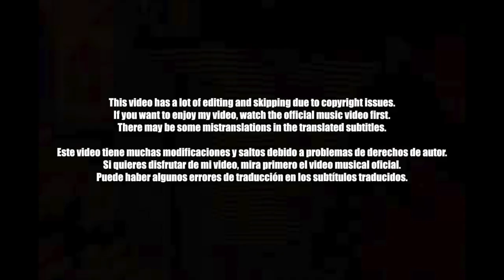🇦🇷🇰🇷🔥Korean Hiphop Junkie react to DUKI - Sold Out Dates (ESP/ENG SUB)